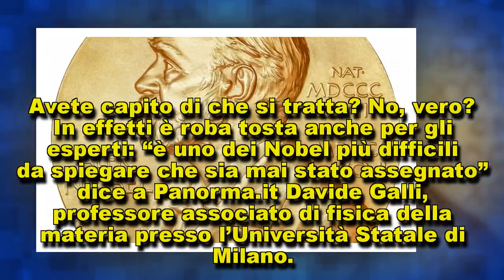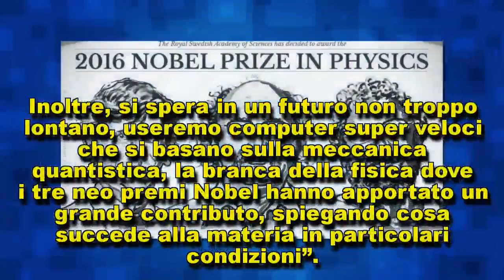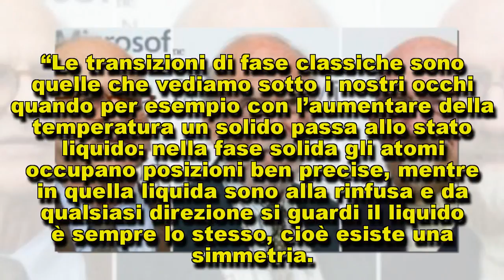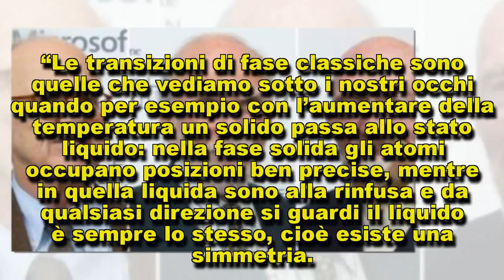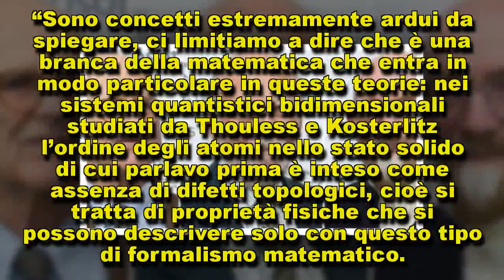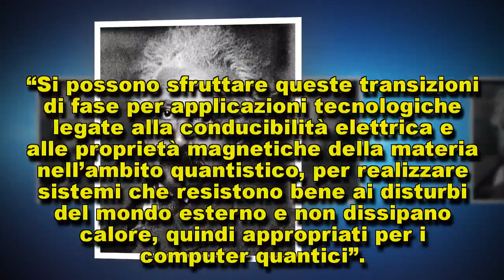Nobel per la fisica: di che si tratta e perché è importante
Premiata una ricerca di base sulla scienza dei materiali che ha gettato le basi per i futuri supercomputer